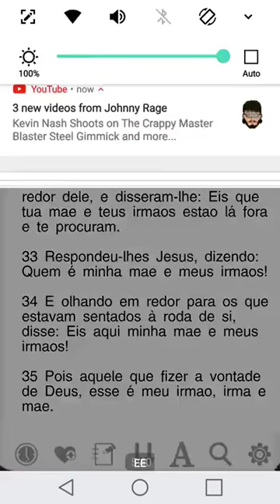Quem É Meu Irmão (GMS EspíritoDeHumildade)